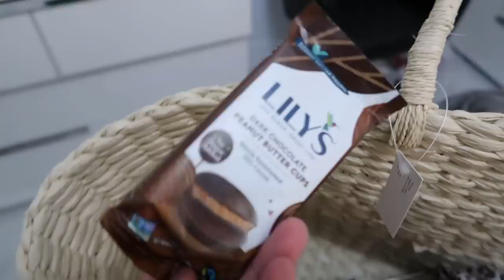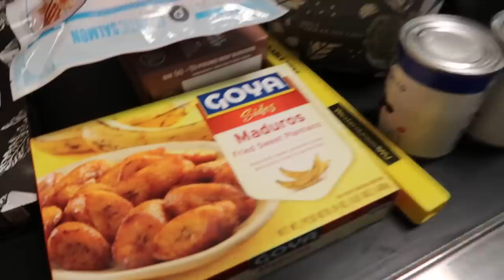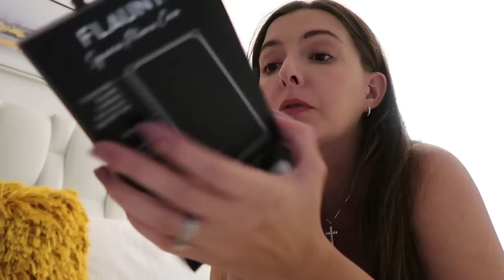SPEND A SATURDAY WITH US 😊🤍 | day in the life vlog | KAYLA BUELL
Hang out with us on a Saturday! Sharing a ton of things I got recently at Target, too! LOVE YOUR FACES! xoxox, Kayla

*LINKS FROM TODAY'S VIDEO:
beach bag
lip stain in big apple
pj top
pj bottom
green romper (S)
white robe (XS/S)
foundation in light 45w
green booty shorts (XL)
maternity biker shorts (M)
black sports bra (S)
blue romper (XL)
white sports bra (M)
blue pj top (L)
blue pj bottoms (L)
alarm clock
breathe essential oil
phone case
spa headband